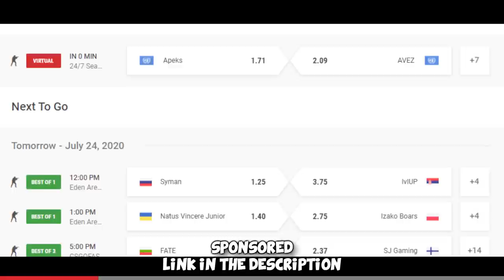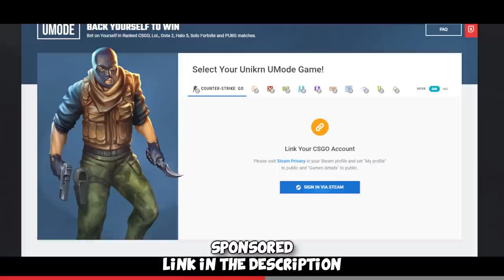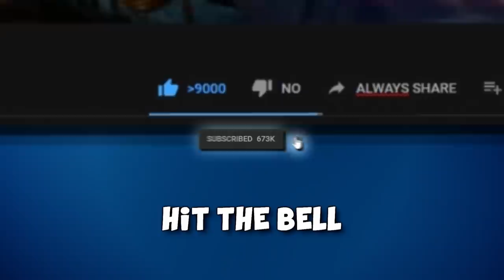I CAN'T believe this is Global Elite...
Sign up and make your first cash deposit of $20 or more using code "TWEEDAY" and you'll get 300% bonus on top! That’s another $60 bonus from Unikrn for free. Plus, get another $10 bonus with your first bet EVERY DAY!
18+. Eligible regions only.

I had a good Solo Queue day and some older Global Elite clips in this video from matchmaking games to round it out :) Hope you enjoy!